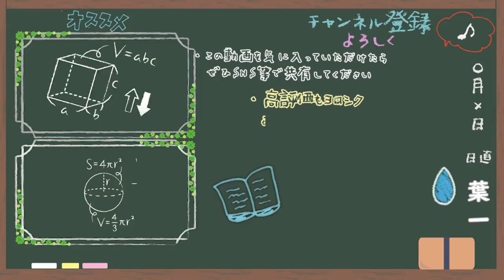国立二次(前期)うまくいかなかった人へ